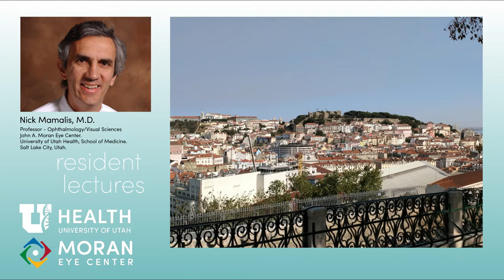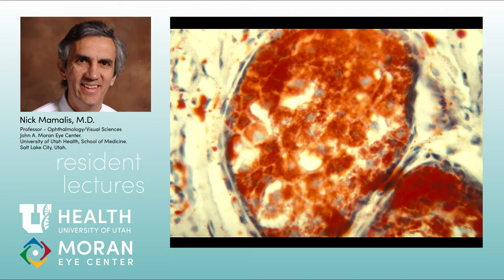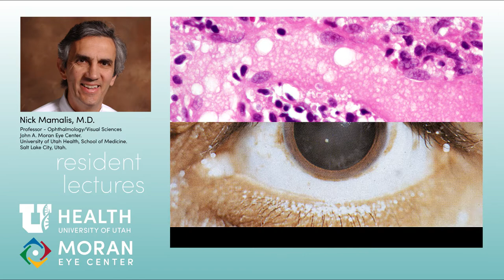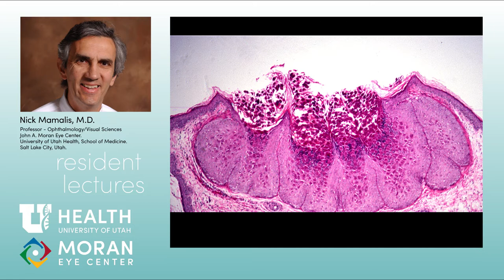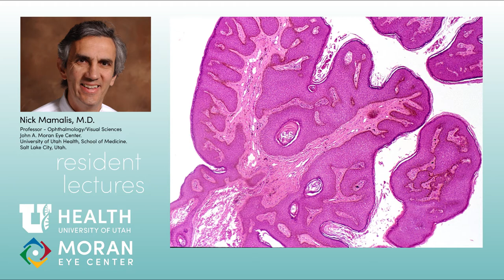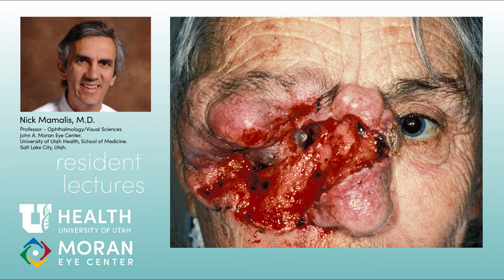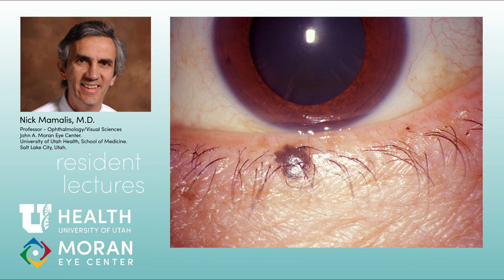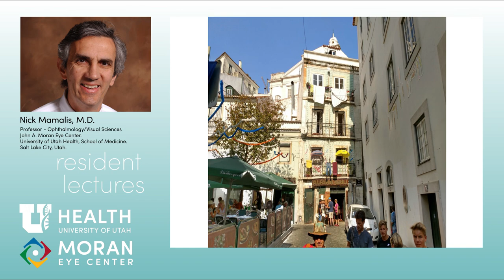Eyelid Pathology 2017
Title: Eyelid Pathology
Author: Nick Mamalis, MD Professor-Ophthalmology/Visual Sciences. John A. Moran Eye Center
Date: 12/5/17